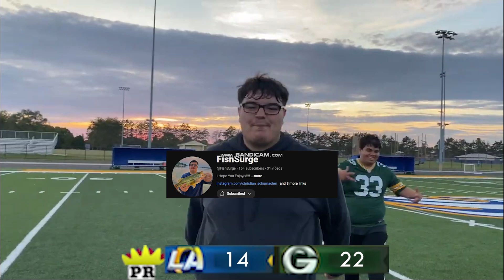PR Bowl 5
Another Win For The Packers, A lot of fun to watch. Enjoy!